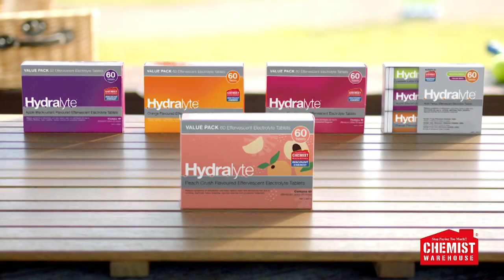Healthy Break Hydralyte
Get into Chemist Warehouse today where you'll find Hydralyte today!